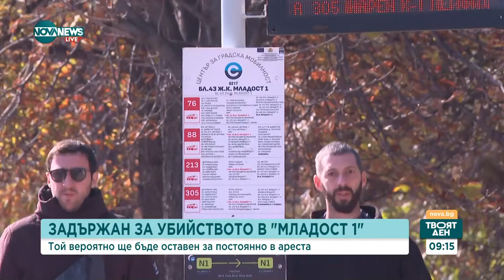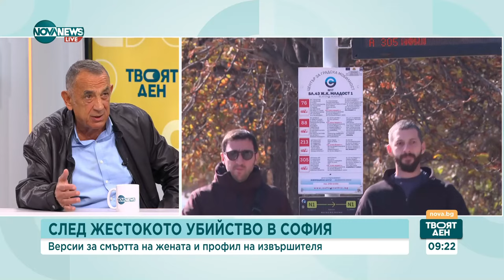След убийството на жена в София: Възможни версии за профила на извършителя